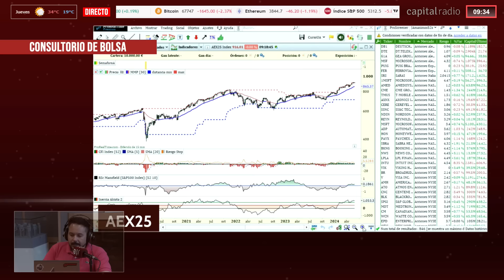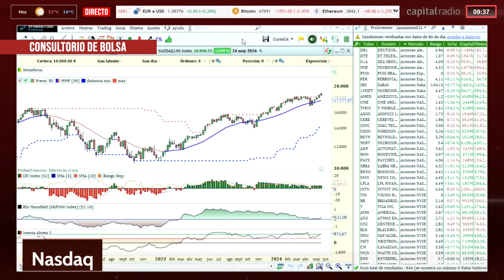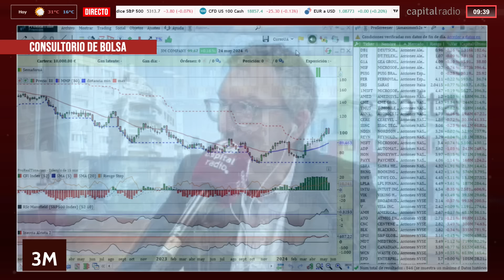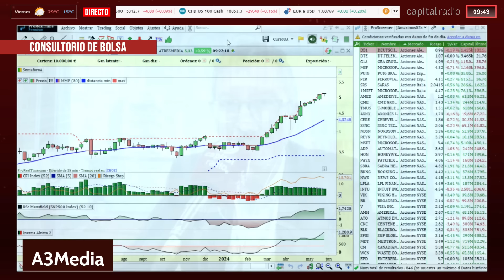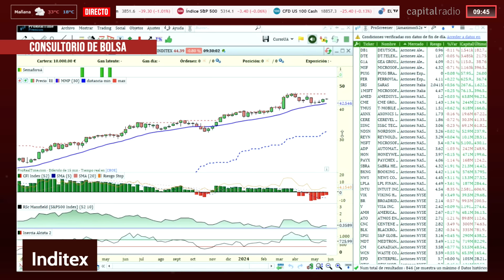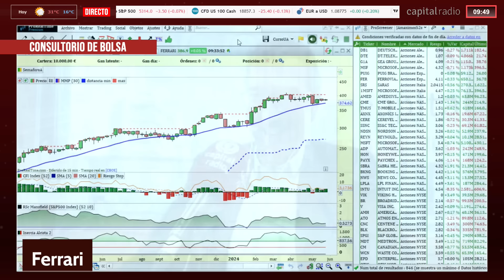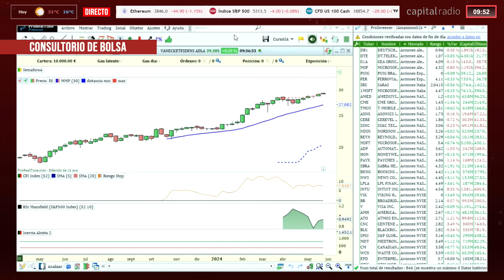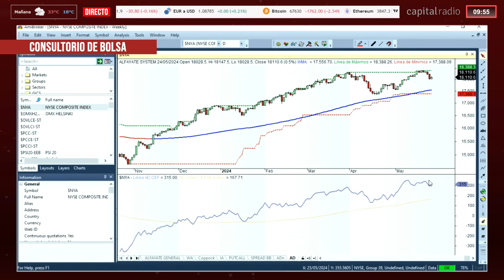Defensa y Seguridad, los sectores favoritos de Javier Alfayate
Índice:
0:22 ¿Que nos cuentas del mercado?
2:14 IBEX 35
2:27 AEX 25
4:39 Nasdaq
5:30 Contacto de Capital Radio
5:45 3M
7:58 A3media
11:29 Bureau Veritas
13:07 Inditex
14:13 XME
16:43 Ferrari
17:52 Solaria
19:52 Indra
21:03 VanEck Defense
21:31 PayPal
22:53 Bonos americanos
24:28 Minuto de oro
24:43 Thales Group